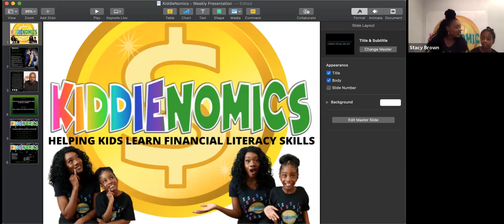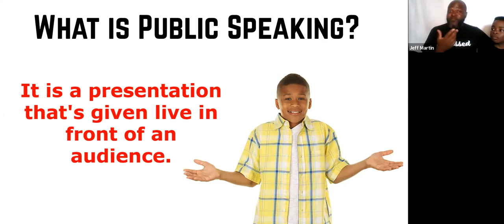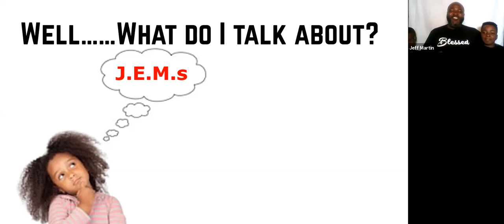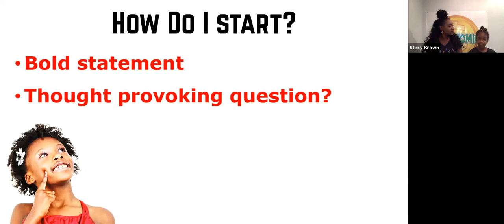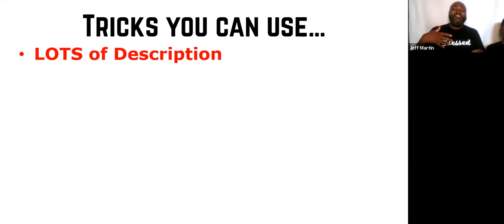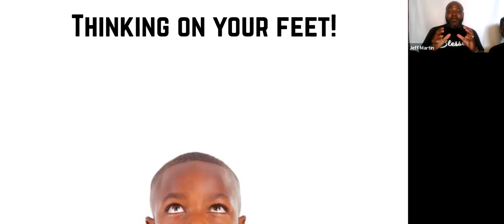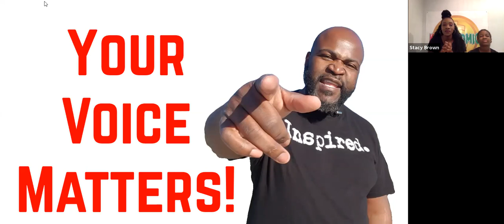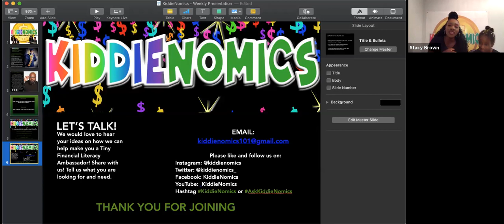Public Speaking For Kids With Jeff Martin | KiddieNomics Kids Financial Literacy Fridays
KiddieNomics is a fun, informative and free kids webinar series about educating kids age 8 - 13 years old about all aspects of financial literacy.

Our goal is to empower all kids to become Tiny Financial Literacy Ambassadors to help themselves, family and community to be more financially literate. While developing a healthy relationship towards finances.

Our special guest expert speaker is Jeff Martin. Jeff shows kids how to be a rock star in understanding public speaking! Public Speaking For Kids.

Jeff A.D. Martin is a soul-stirring, thought-provoking, highly requested transformational speaker, who has been using his platform to inspire people from around the world.

Much of Jeff’s love for people can be attributed to his years of involvement as a community advocate, a mentor and also to his 15+ years of experience in Law Enforcement. Jeff has worked as a police officer and in various investigative roles. He is a youth communication specialist, with over 1000 forensic interviews with children.

Jeff is also an author of two critically acclaimed books. A City of Toronto best-selling children’s book, “Brothers from the 6/ Sisters from the 6: Role Models in my Community”, and an Amazon best selling personal development book, “Knew Me: 10 Men, 10 Stories of Perseverance”.
Jeff is an award-winning professional speaker, a certified coach, University of Guelph certified leadership professional, Harvard University certificate recipient for public speaking and the curator of Inspire Legacy Company Online Academy, where he teaches the art of public speaking and student character development.

With his career and life experiences, coupled with his benevolence and passion to inspire, Jeff A.D. Martin shares his gift of purpose in efforts to help others find their true potential.

Jeff will cover:

- What is public speaking?
- The benefits of learning the skill of public speaking?
- Where to find public speaking topics?
- Tricks to make your speech memorable.
- Tips to become a quick thinker.

Public Speaking Activity:

Pick a topic/subject or object and talk about it for 30 seconds without stopping. Such as: What does water tastes like?